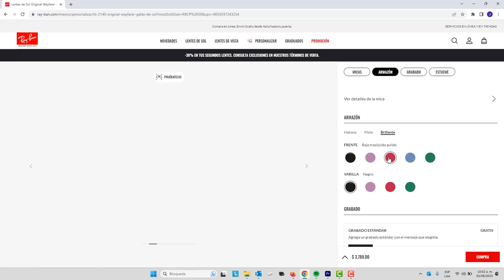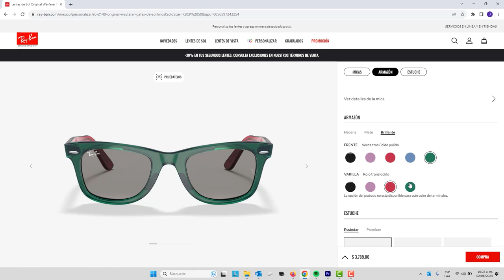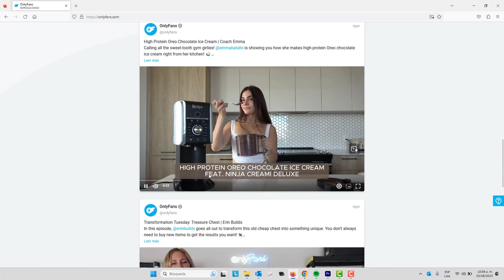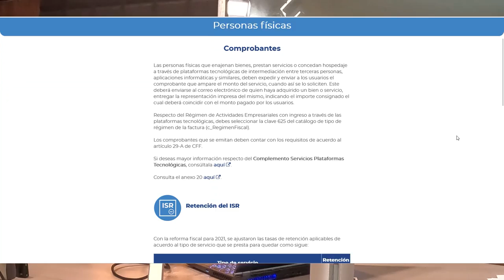¿Que es Only fans?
¿Qué es OnlyFans?

Se trata de una plataforma de contenido de suscripción que permite a los creadores de contenido, como modelos, artistas, influencers y expertos en diversas áreas, monetizar su trabajo y establecer una conexión más cercana con sus seguidores.

Orígenes y creación

OnlyFans fue fundada en el año 2016 por el británico Timothy Stokely. La plataforma se creó con la intención de proporcionar a los creadores de contenido una manera de recibir ingresos directamente de sus seguidores, sin intermediarios y con un enfoque en el contenido exclusivo. Aunque en sus primeros años tuvo cierta presencia en el ámbito de los deportes y la música, la popularidad masiva de OnlyFans llegó cuando se convirtió en un espacio para el contenido para “adultos”.